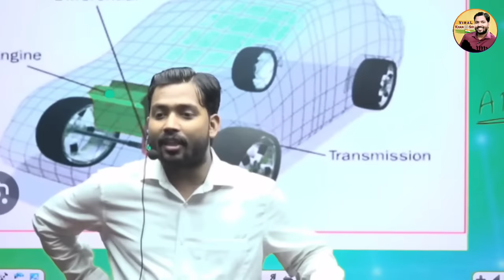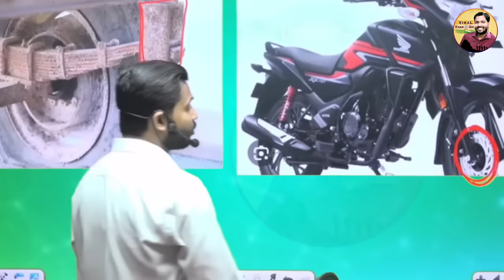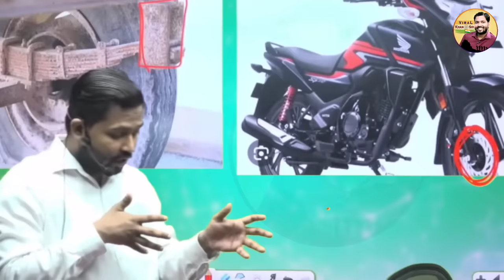Anti-lock Breaking System (ABS) क्या है? || ये सिस्टम एक्सीडेंट होने से कैसे बचाता है?